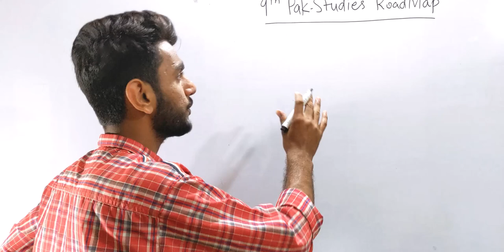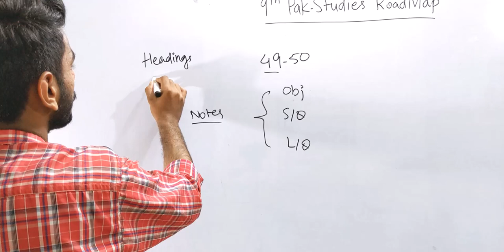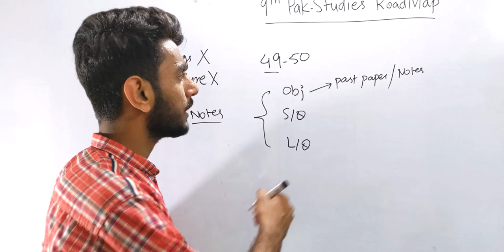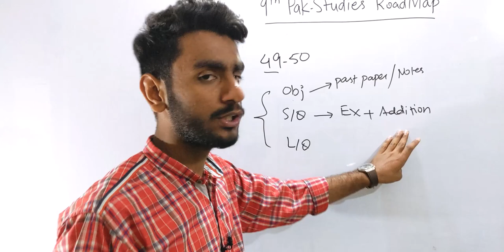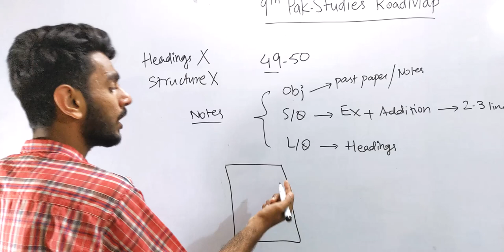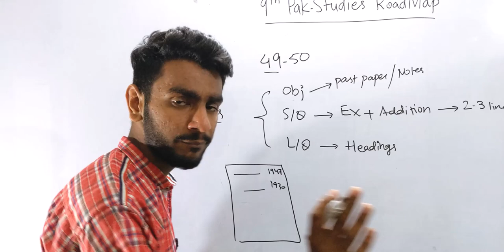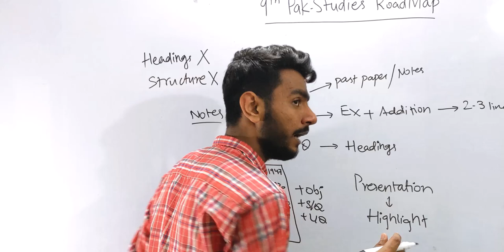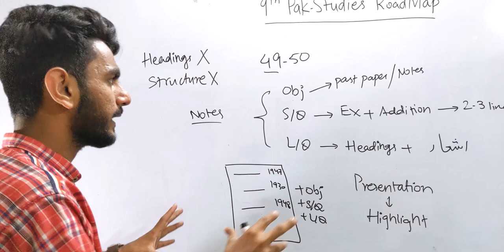9th PAK-STUDIES (مطا لعہ پاکستان) LAST MINUTE STRATEGY 🔥 | Secret Tricks to Learn Dates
9th PAK-STUDIES (مطا لعہ پاکستان) LAST MINUTE STRATEGY 🔥 | Secret Tricks to Learn Dates

🎯 These will help you A lot 🏆

⛔ Attention Required⛔
☑ Fill out This Form to Get an Amazing Reward from me

Faizan Tanveer is also a student just like you. He scored 1052 marks in matric and 1060 marks in Inter board exams. He also studies and has exams. He aimed to help you get good grades, so you can move forward and do what you're passionate about!
He has the best possible ways to help students in Physics, Chemistry, Maths, Biology, Urdu, English, and almost every exam. I'm sure you'll be glad to learn from me.